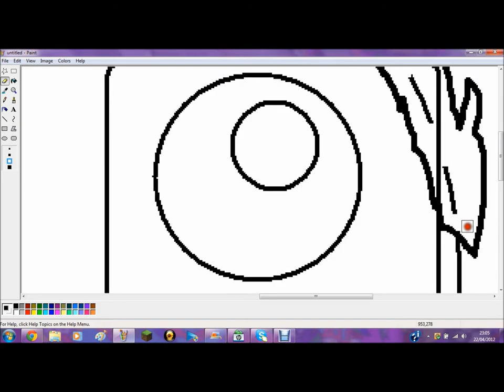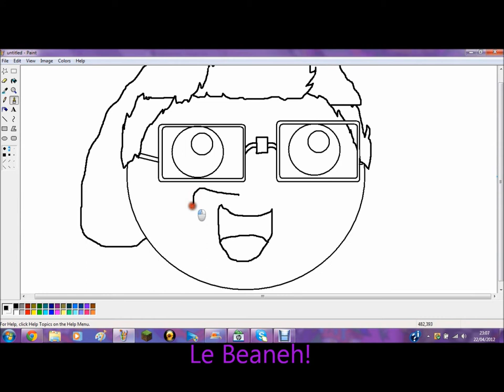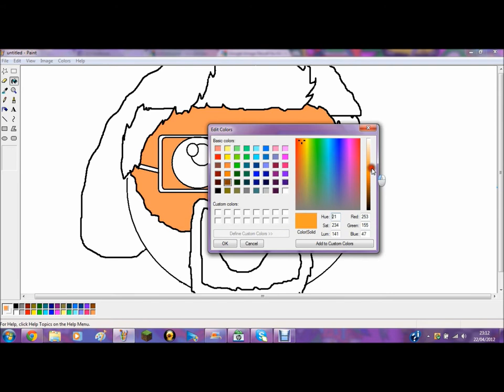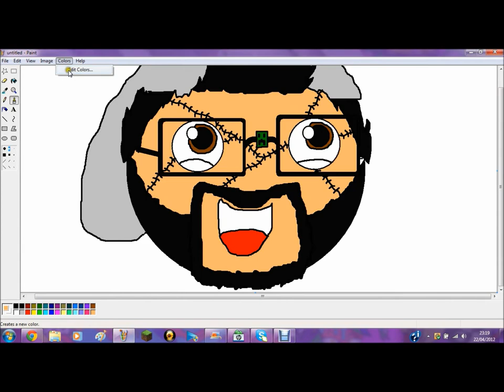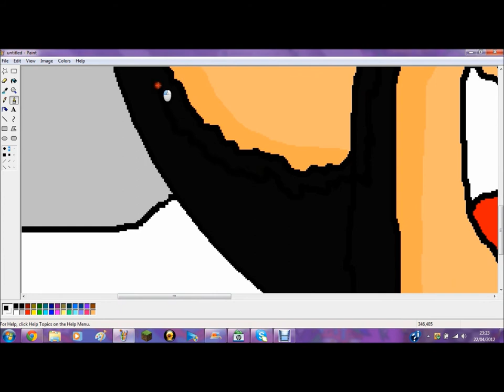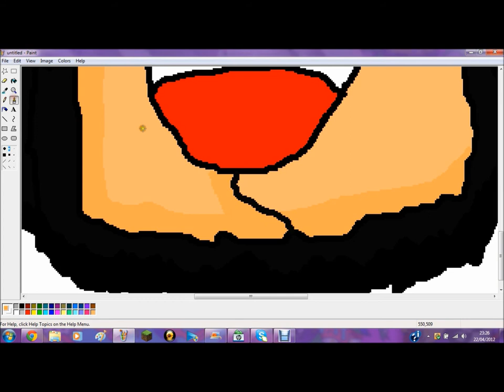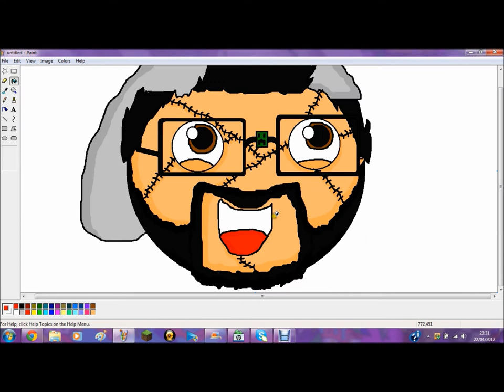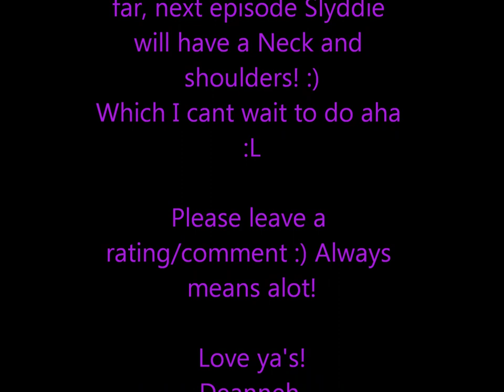TattooedTeabag; Slyddie! Part 1 - Head Completion in One Episode!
I'm an artist who enjoys making trippy weird creatures (Basicly Emoticons but with bodies and far more detailed and weird) and I feel as if I'm born to do it :')
Welcome back to more random craziness! This is my latest project, Slyddie! (Slyfox/Eddie).
This is Part 1 - The Head :)
If you dont like the music, you can always mute it and play your own, always nice to have something in the background :)

x

Songs:
Gerudo Valley Dubstep Remix - Ephixa
Lost Woods Dupstep Remix - Ephixa
Song Of Storms Dupstep Remix - Ephixa